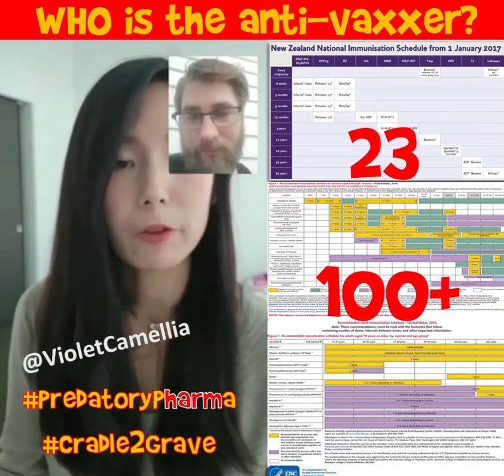USA Vs New Zealand Who is the Anti?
I will show You Ours If You Show yours!